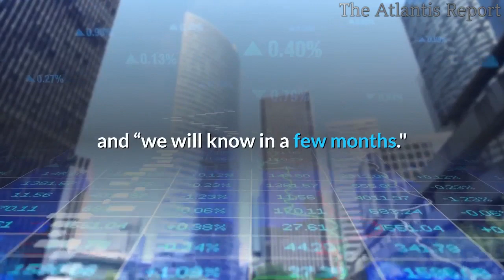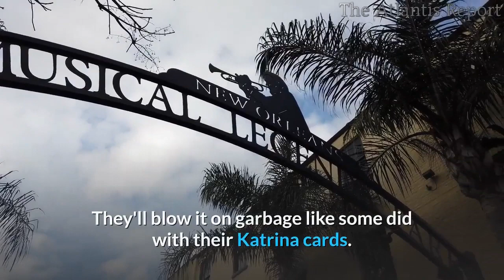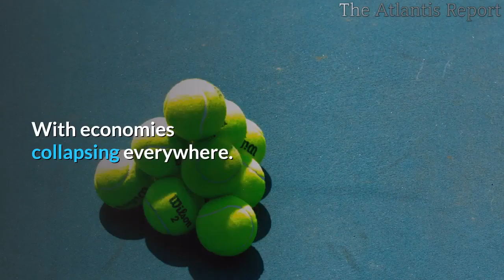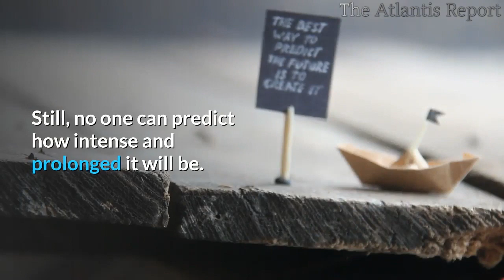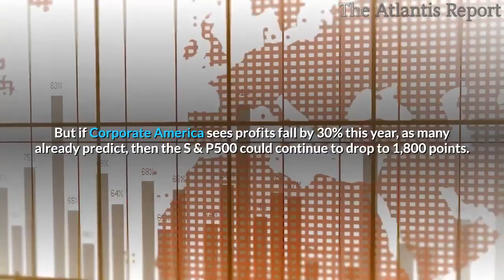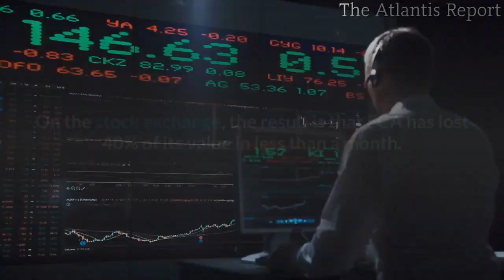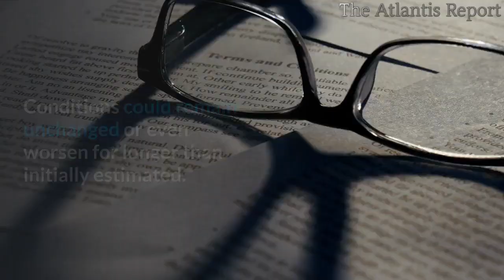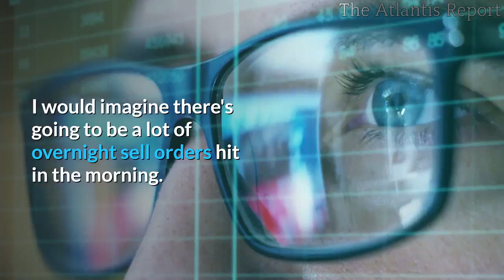👉Jim Rogers Warns This is a Financial Crisis Like No Other Helicopter Money Wont Fix Debt Bubbl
The markets took a lot of aspirins today, but they will wear off tomorrow, and the headaches should return. Dow should finish below 20,000 tomorrow.
Unless they are given more aspirins.
Eventually, though, all that aspirin will create an ulcer.
Legendary investor Jim Rogers warns that "the next time we are going to have a financial problem it's going to be the worst..." and right now it appears we are headed toward "the worst financial crisis of our lifetimes” and “we will know in a few months." However, Rogers noted, the reason behind such market mayhem is "not just the virus, it is certainly much more" than that.

The FED created the three largest mega-bubbles in history: in housing, bonds, and equities. One is exploding; the others are not far behind.
With millions now unemployed, billions in delinquent car loans, and credit card interest rates at astronomic highs, it won't be long.

They should just print infinity dollars and say the Dow rose to infinity, and we're all rich. That would solve everything.
It's always the same outcome: BANKERS BAILING OUT themselves in the total mess they created!
 Witness in action our "government" of Wall Street bankers, by Wall Street bankers, for Wall Street bankers!
 No matter whom the people elect, you always get JPMorgan and Goldman Sachs in charge.